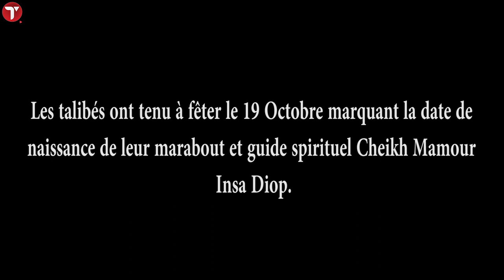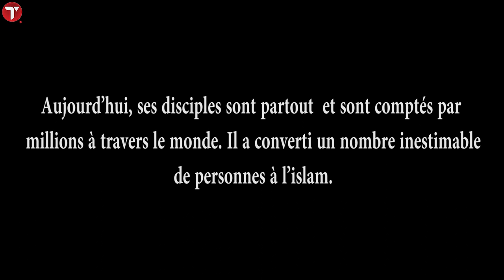Baye Cheikh Mamour Insa Diop fêté par les talibés...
Ainsi de nombreux gâteaux d’anniversaire ont été offerts au Cheikh  comme le montrent les images.